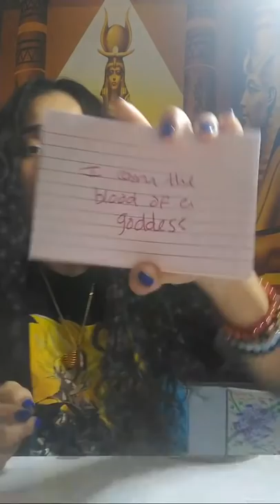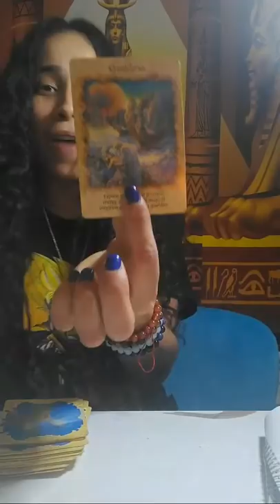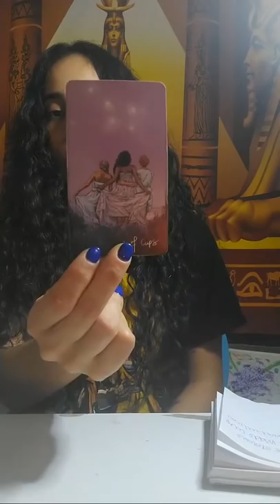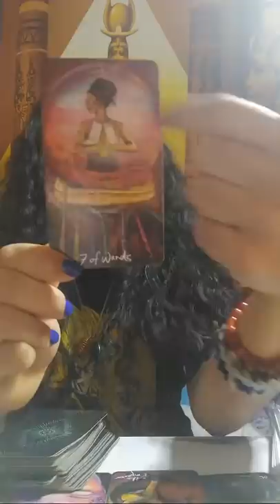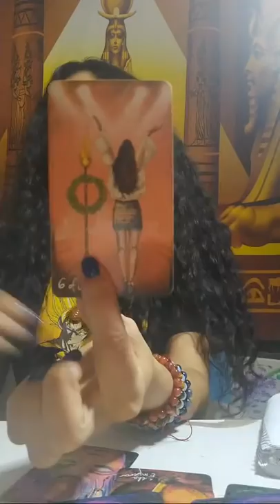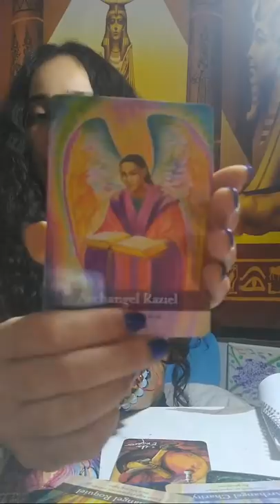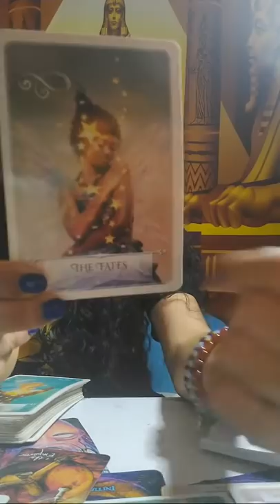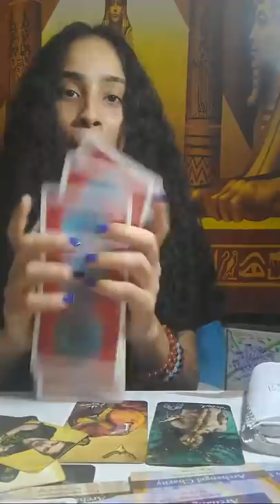GOD HID YOU IN PLAIN SIGHT👀 ANOINTED👼UNDERSTIMATED U👑BLOWING UP!✨SUCCESS🎉 REVELATION TIME🧿STARSEED🌟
⭐⭐CHOSEN ONES ORACLE DECK BY MAJI